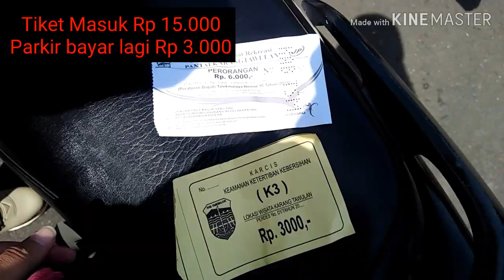Pantai Karang Tawulan, Cikalong, Tasikmalaya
Hallo tementemen, balik lagi sama aku Winda!
Kali ini aku ingin berbagi keseruan ku sehabis jalan-jalan dari pantai Karangtawulan, buat kalian yang penasaran gimana perjalanan aku disana, bisa langsung liat video aku ya :)

Kalo ada pertanyaan silahkan tulis di komentar di bawah ya :)